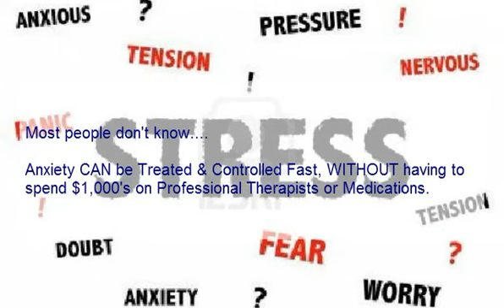Anxiety Treatment Hope - Anxiety Therapy Hope Bc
Anxiety Treatment Hope - Anxiety Therapy Hope Bc provides solutions for the management of anxiety, panic attacks, mood disorders, phobia, depression, stress and other mental health conditions. Treating anxiety disorders is our specialty.

To treat anxiety properly, first you must figure out the type of anxiety disorder you have and than you can select the best treatment options.

However, finding out this critical information from a Mental Health Doctor can be expensive, time consuming and involves a lengthy recovery time.

Information: Anxiety Treatment Hope - Anxiety Therapy Hope Bc

And it doesn't involve having to spend $1,000's on Therapists and Medications that usually produce little to no results.

Simply take the free "anxiety treatment test" at - AnxietyHeal.ca

To get additional information for Anxiety Treatment Hope - Anxiety Therapy Hope Bc, please